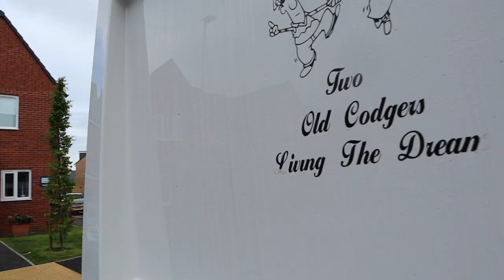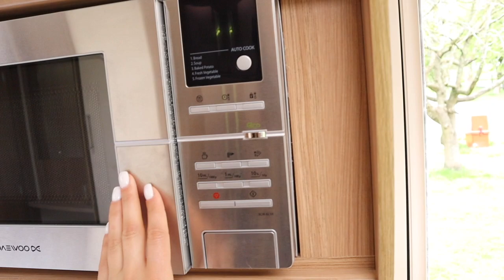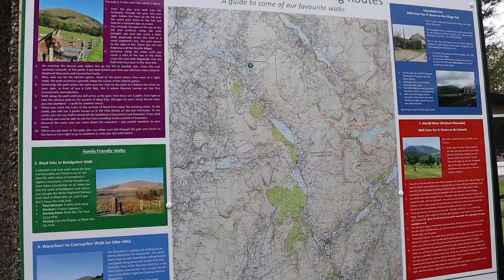Vlog/ Turul rulotei/ Prima ieșire cu rulota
Buna,
Ma puteti gasi si aici: